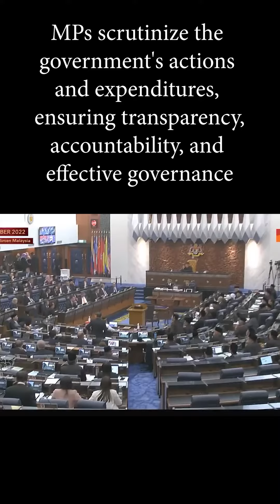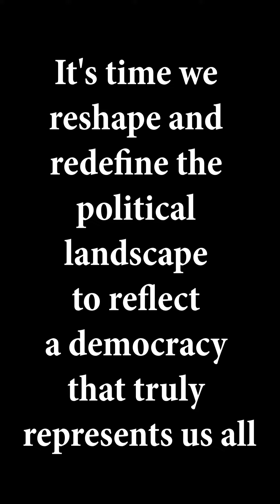Malaysia needs more women leaders ASAP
We need greater representation of women in politics. It's time we ensure our legislative bodies fairly reflect the diverse voices of our society.